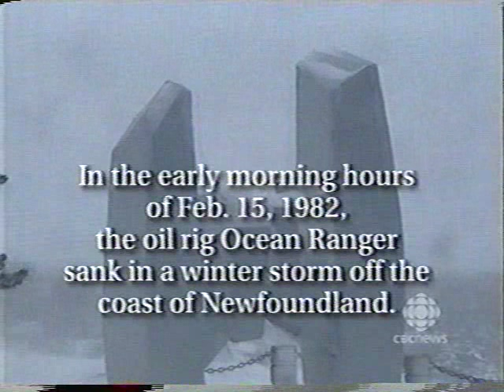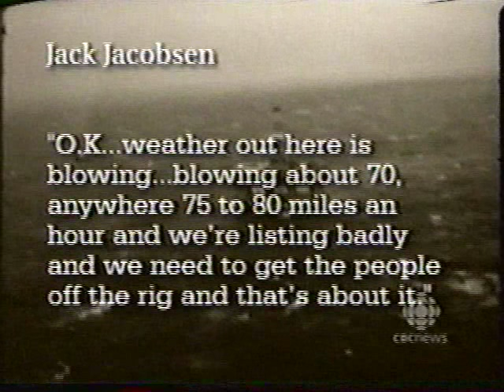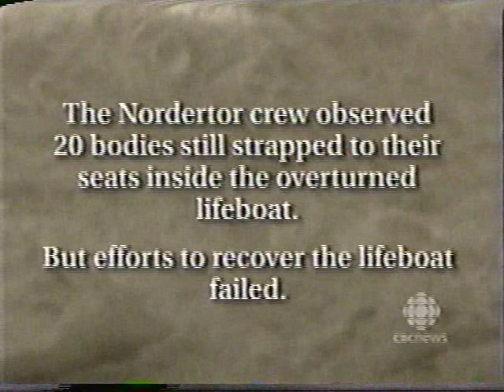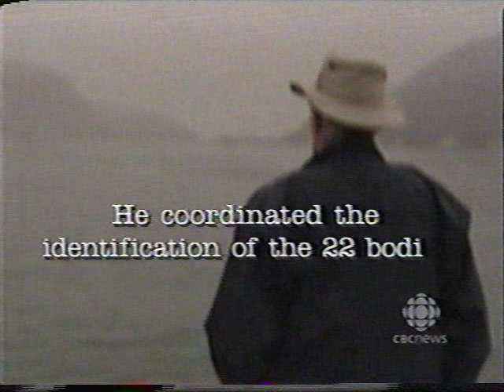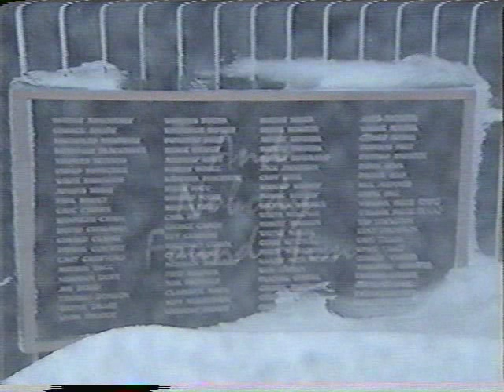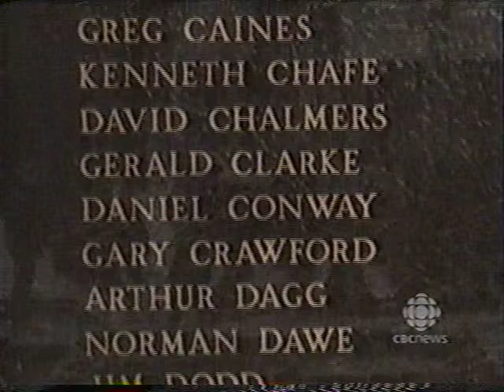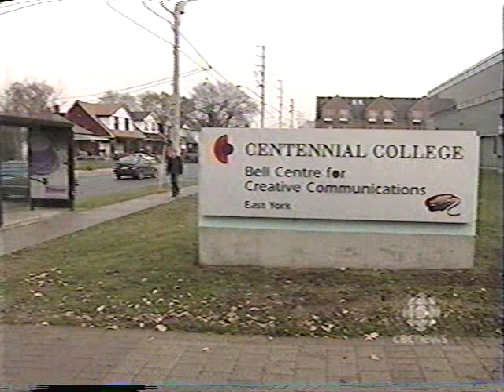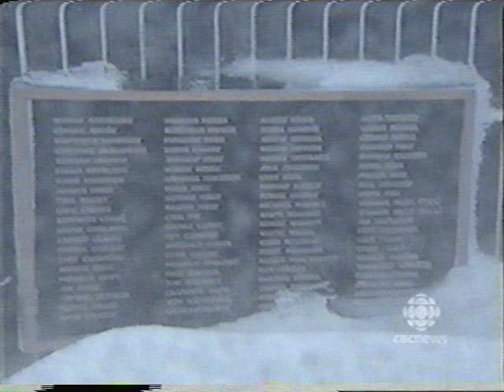And Nobody Found Him....Ocean Ranger disaster